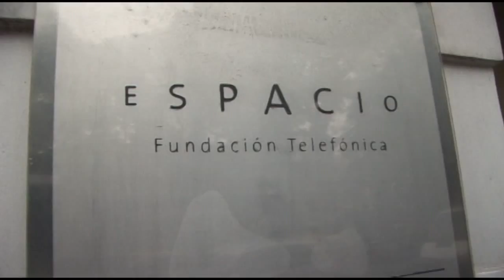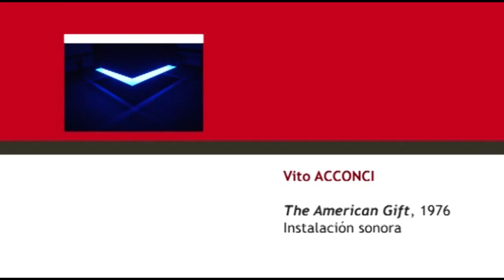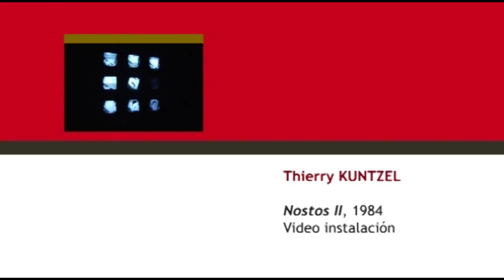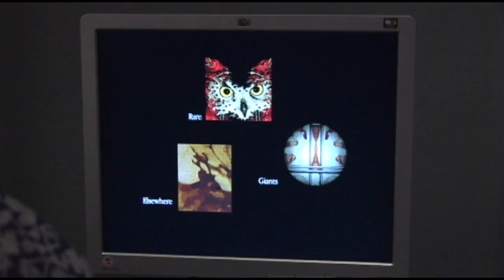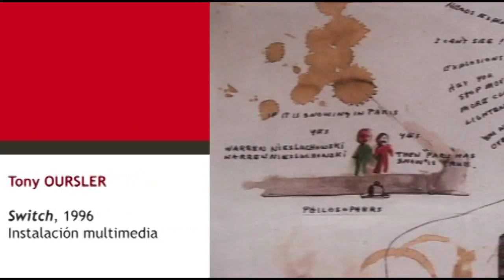Pompidou_Visita Virtual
Pasado  & Presente Colección Nuevos Medios Centro Pompidou.

Obras de: Vito Acconci, Thierry Kuntzel, Bruce Nauman, Chris Marker, Aernout Mik, Tony Oursler, Nam June Paik, Zineb Sedira.

Selección de Christine Van Assche

La Colección Nuevos Medios del Centro Pompidou, Museo Nacional de Arte Moderno (París, Francia) es una de las más importantes del mundo, tanto por la cantidad de obras que reúne como por su alcance artístico. Es testimonio de medio siglo de historia de la imagen y el sonido y refleja los grandes movimientos del arte contemporáneo, desde las performances hasta la expresión corporal, pasando por el arte minimalista, el arte conceptual, el postconceptual y el postcolonial. La colección cuenta con obras que datan desde 1960 hasta la actualidad, reuniendo un total de 1.700 obras que incluyen 110 instalaciones multimedia, 1700 videos, cintas de audio, CD-ROM y sitios Web en su mayoría creados por artistas visuales y de otras disciplinas artísticas.
pasado-presente. Colección Nuevos Medios, Centro Pompidou, presenta un panorama de la utilización de los nuevos medios en las distintas décadas, a través del recorrido de las obras seleccionadas por Christine Van Assche.